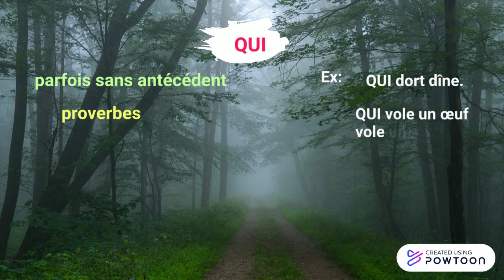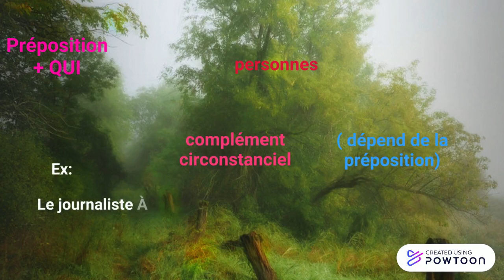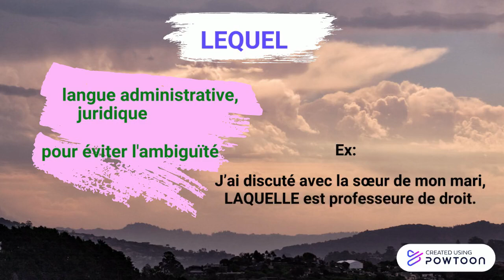Les pronoms relatifs 1 niveau avancé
Cette vidéo est la première d'une série de deux vidéos expliquant les pronoms relatifs en français et elle aborde: qui, quiconque, qui + préposition, que, préposition + quoi, lequel et préposition + lequel.